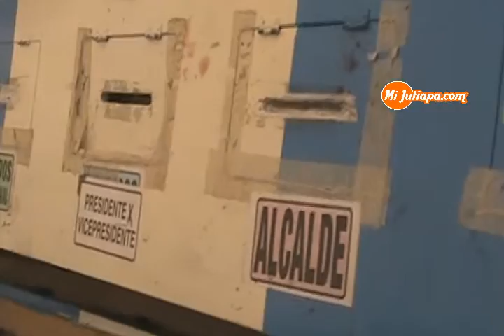Realizan inventario del mobiliario para las Elecciones Generales Jutiapa 2015